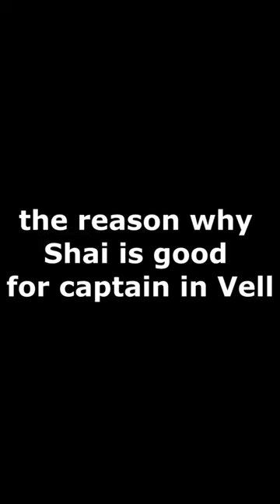BDO Reason why Shai is good Captain for Vell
Come vell with me, free taxi